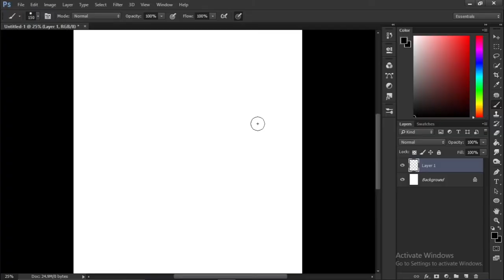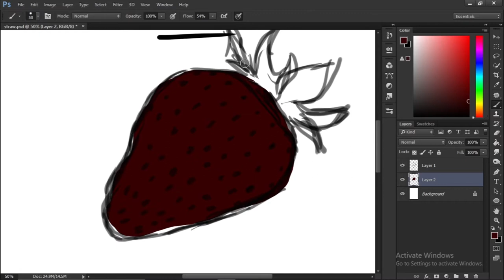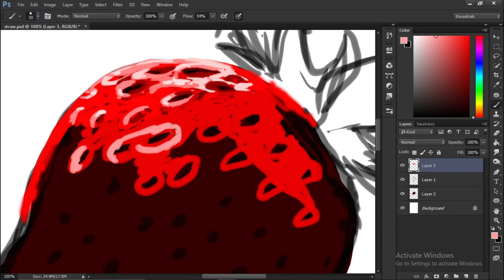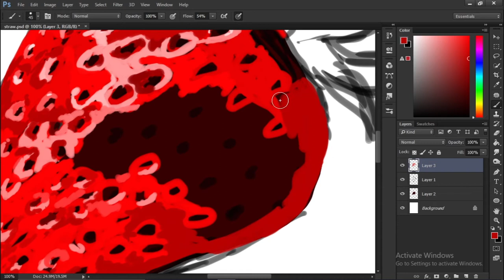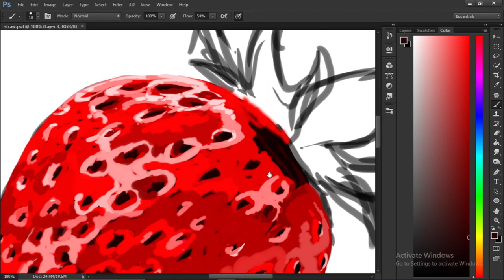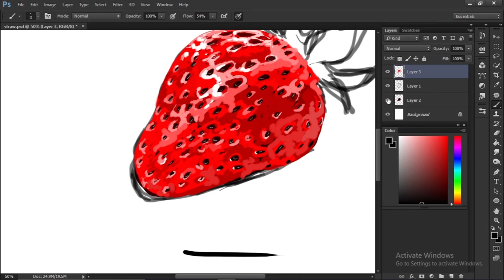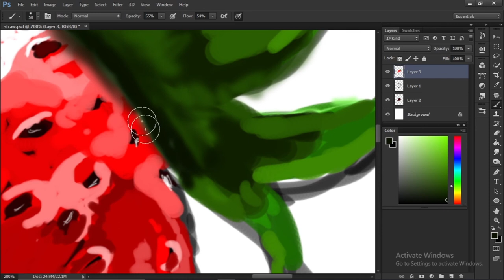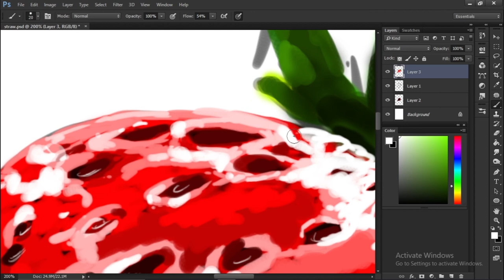Strawberry speed drawing | Digital art | Wow What a Drawing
It's okay, no one is perfect in anything. I am an artist who is not perfect in making my arts but still self satisfied. We all have drawn something in our life. As we grow up that talent must be trained along with us, or we will end up drawing like a baby with a grown up body. So let's unit and draw together by correcting the mistakes of yours and mine also.